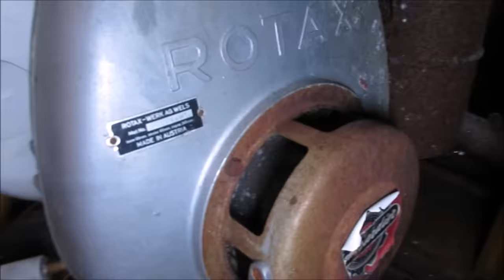Antique Sled Left For Dead, Can WE Save It?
this 1967 ski doo snowmobile was in one family most of its life then forgotten about for 25 years on a trailer under a tree, its pretty rough to say the least but lets try and see if we can breath some life back into this old girl.